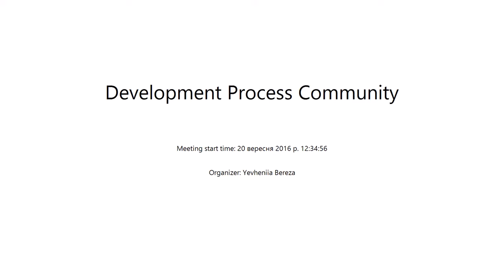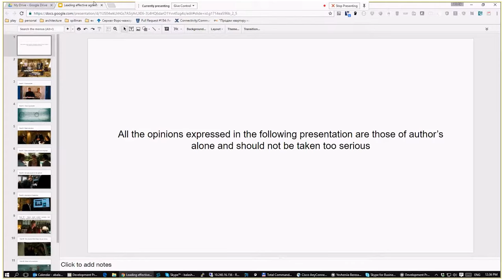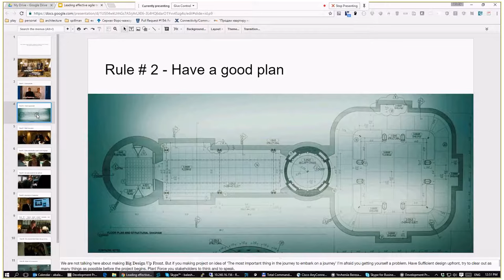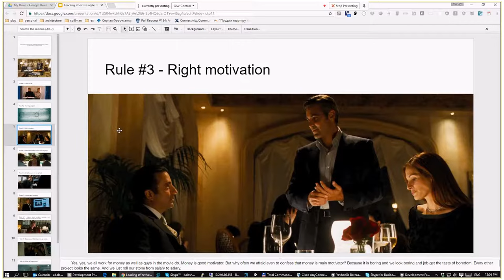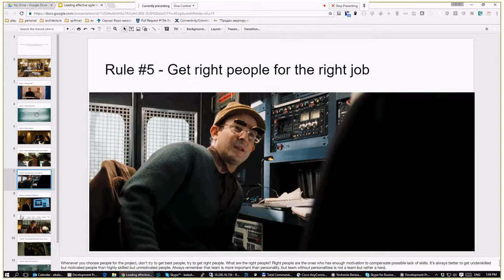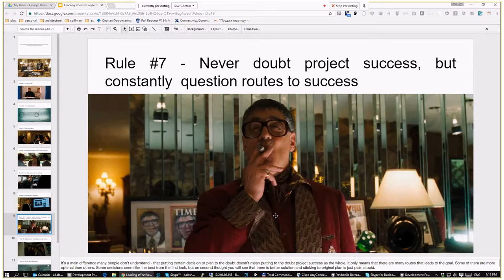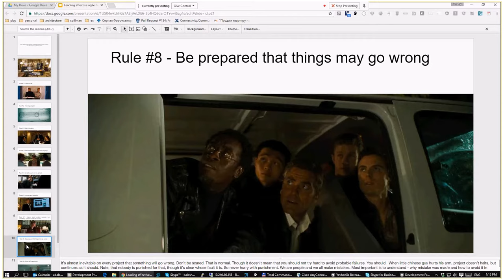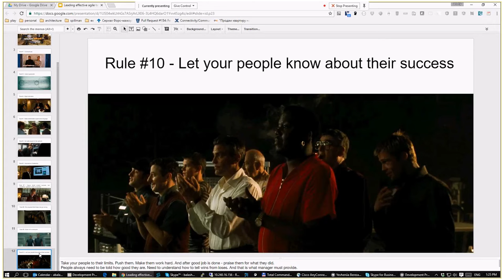Building effective agile team by Andriy Balashov (Ukr)